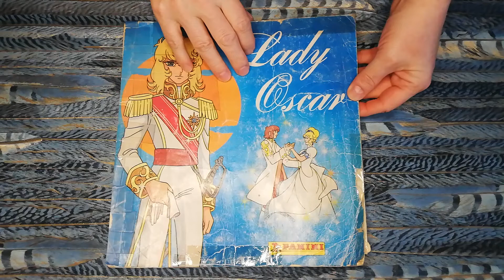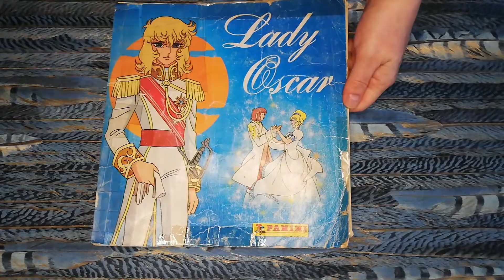LADY OSCAR : Livret Panini 1987 (oui il a morflé)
Il est pourri, il est en miettes mais c'est le mien de 1987 avec tous mes sous dedans !